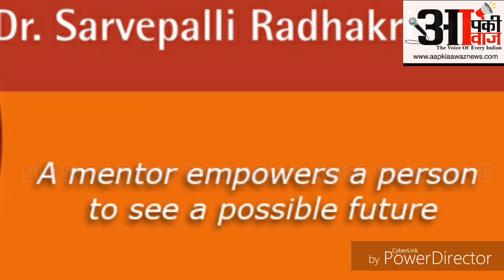पटना के नामी मेंटर्स कोचिंग सेंटर में आयकर का छापा, लाखों की संपत्ति मिली